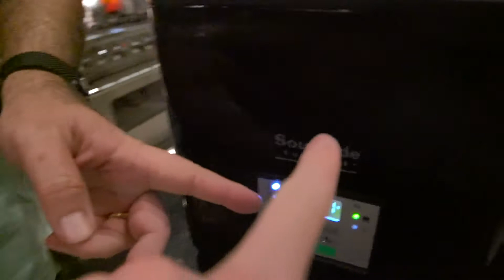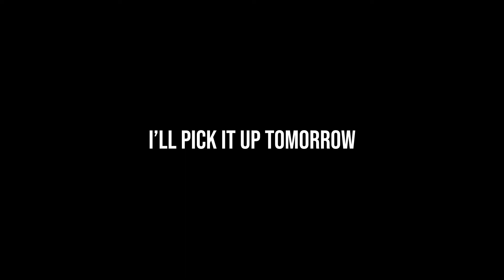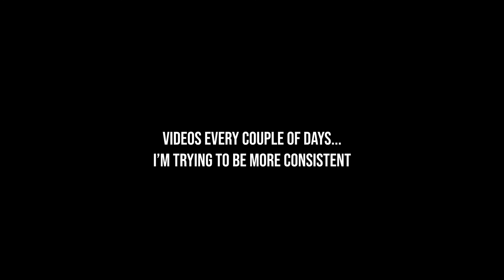SURVIVING A SHARK (Vlog 8)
Lowkey didn't get attacked by a shark but its good clickbait because we saw one :) This episode is filled with family, friends, and tons of Christians spirit so be sure to smash that like button and hit subscribe.

I’ll try to be as consistent as possible moving forward :/